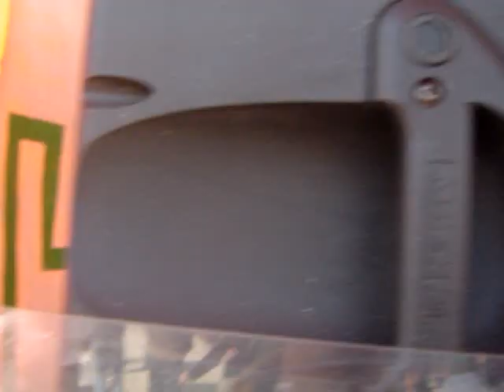Dj Adrian Eftimie @ Kudos Beach Mamaia Black Sea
Dj Adrian Eftimie @ Kudos Beach Mamaia Black Sea 2006